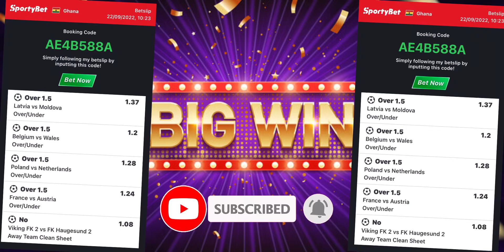✅ ANOTHER BIG WIN!! CONGRATULATIONS TO EVERYBODY THAT STAKED TODAY BET